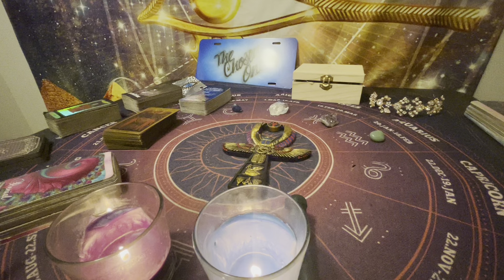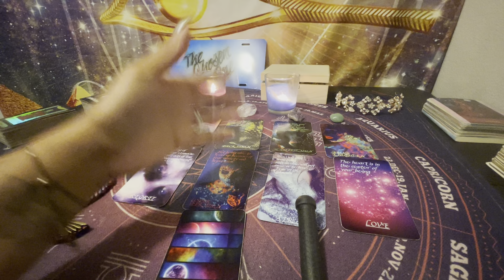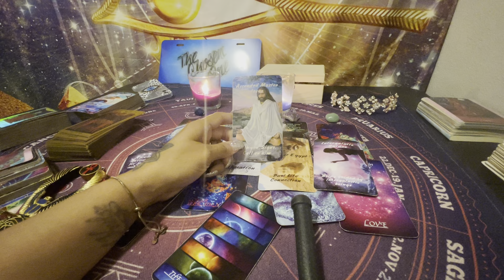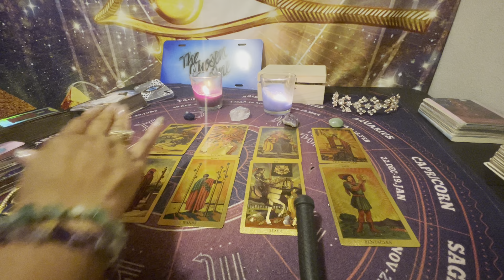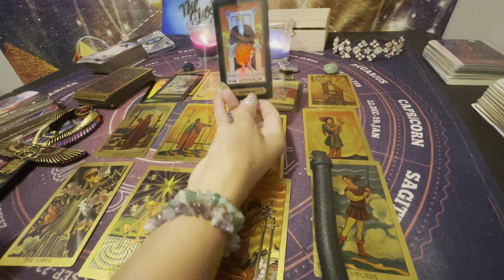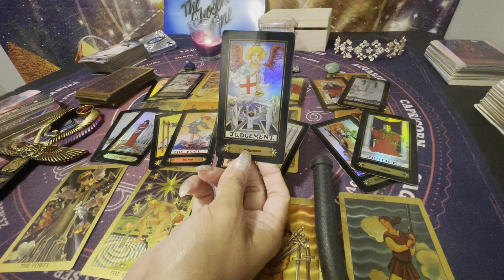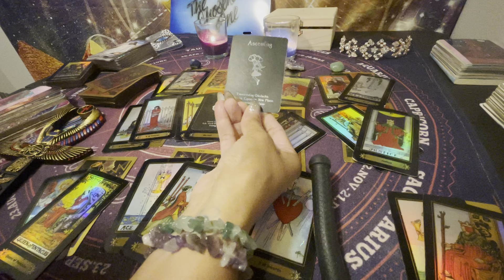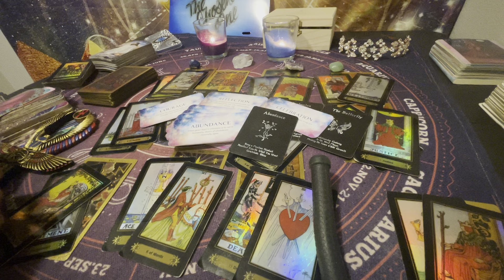SCORPIO ♏️ YOUR ENEMIES ARE TRIGGER BY YOU BECAUSE YOU ARE MANIFESTING YOUR ABUNDANCE..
Hello my beautiful Soul tribe I would like to invite you to my Amazon wish list if you would like to send me a gift 🎁 to give back for my work here is the link and thank you in advance love you 😍 👇

Address 👇🏼
400 E Cypress Creek Rd
Unit 2406

🎤🎶 🔥Listen to my new Single 🎤🎶🎶🎤🎶 ready for purchase thank you for your support 🔥 SNEEK PEEK !

Queen goddess Hathor
The goddess of love fertility and music 🎶